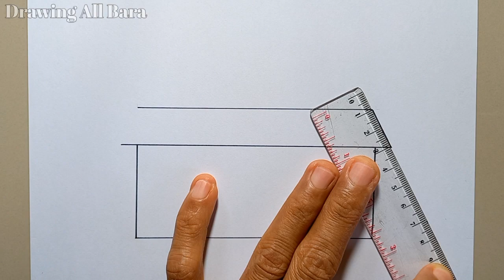Cara Menggambar Rumah Tingkat Untuk Pemula || How to Draw a Level House for Beginners